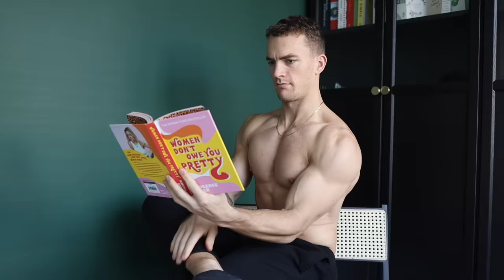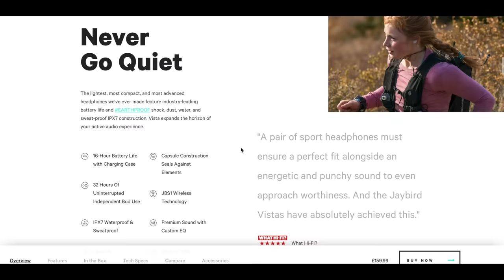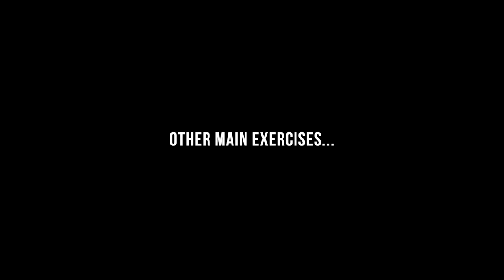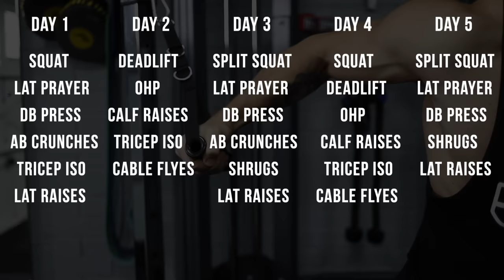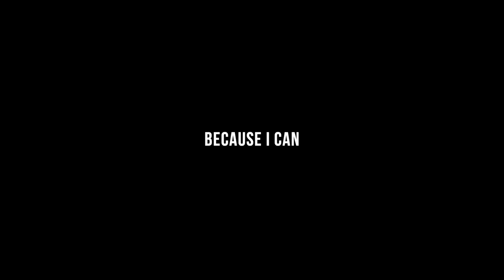My Daily Workout Routine (why I train twice a day)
Jaybird wireless sport headphones Vista